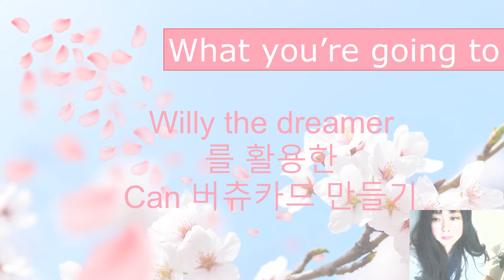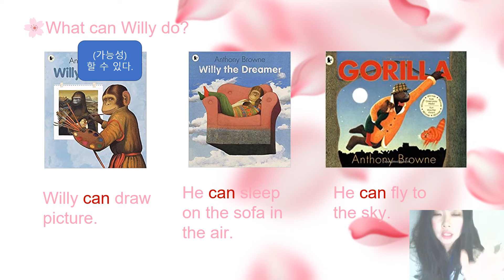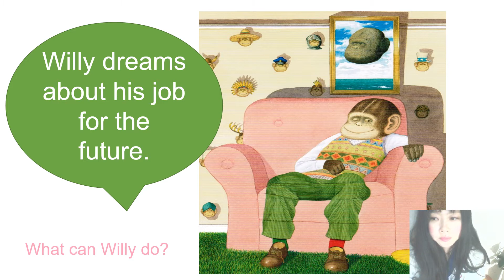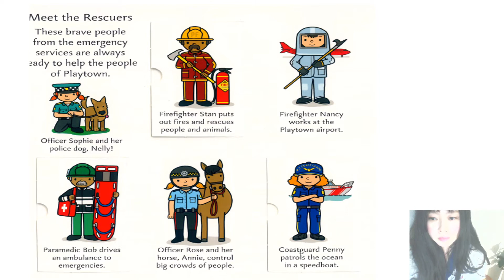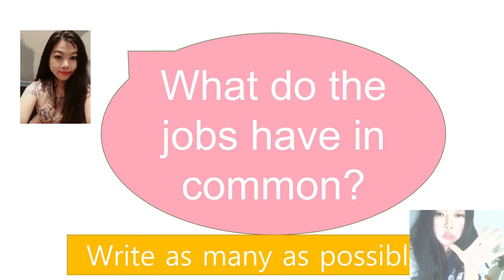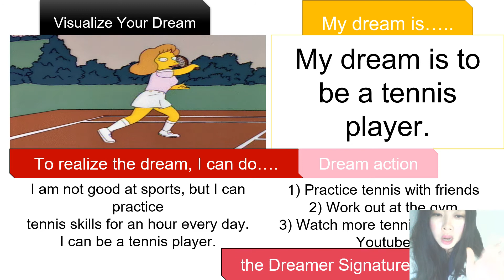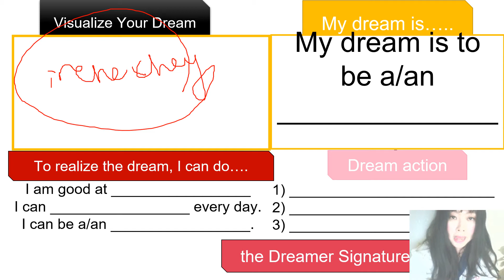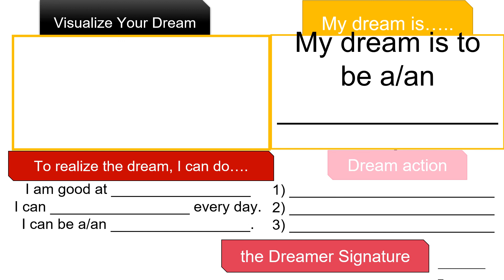willythedreamer를활용한진로버츄카드만들기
휴업 5주차 과제는 이제까지 여러분들이 배운 can 조동사, be good at + ~ing 동명사, 그리고 My dream is to be a/an ____.를 활용하여 쓸 수 있을 기회입니다.

쓰는 것을 활용하는 것만큼, 공부한 것을 입밖으로 소리내어 말하는 것만큼, 그리고 이해했다고 생각한 것을 친구에게 물어보고 내용에 대해서 가르쳐주는 것만큼 좋은 이해는 없습니다 ^^

I can't get enough of ~ 아무리 ~해도 싫증이 나지 않는다.
I can't get enough of your English. 여러분들의 영어는 아무리 들어도 싫증이 나지 않아요 ^^
I can't get enough of their songs. 그들의 노래는 아무리 들어도 싫증이 나지 않아요.

제가 어제 공부한 새로운 표현입니다. 이렇게 써먹을 기회를 함께 만들어보아요 ^^!